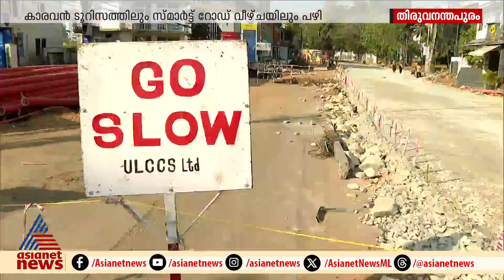കാരവൻ ടൂറിസം മുതൽ സ്മാർട്ട് റോഡ് വരെ : വിമർശനങ്ങളിൽ മാധ്യമങ്ങളെ പഴിച്ച് മന്ത്രി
കാരവൻ ടൂറിസം മുതൽ സ്മാർട്ട് റോഡ് നിർമ്മാണം വരെയുള്ള വിമർശനങ്ങളിൽ മാധ്യമങ്ങളെ പഴിച്ച് മന്ത്രി മുഹമ്മദ് റിയാസ്